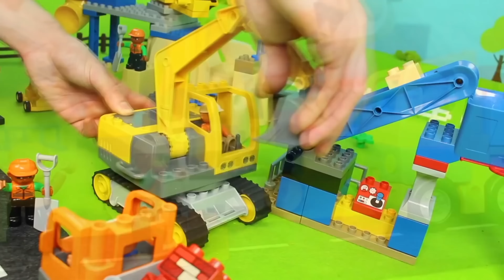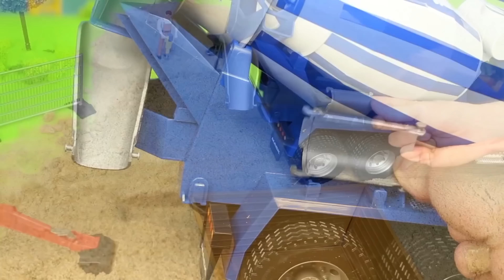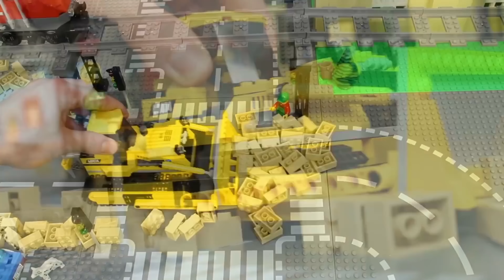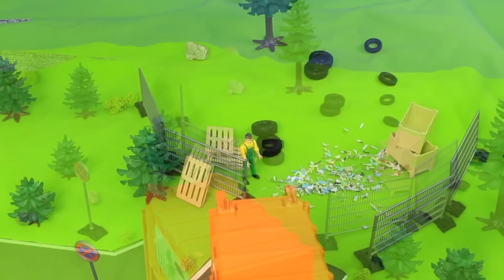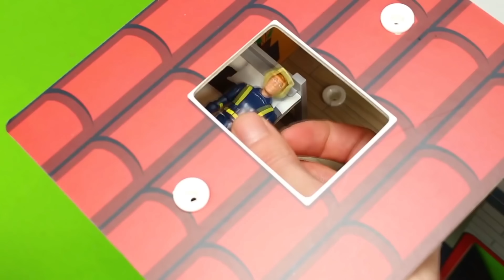Excavadora Tractor Buldocer juguetes Camiones coche de policía y bomberos Excavator Toys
Excavadora Tractor Buldocer juguetes Cargadora Camiones coche de policía y bomberos Trenes infantiles
Excavator, Tractor, Fire Truck, Garbage Trucks & Police Cars Toy Vehicles for Kids

Sounds: FreeSound.org